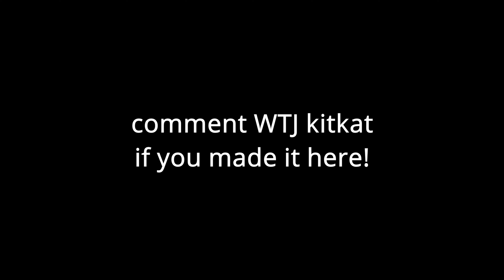Sturdy 30 (Chapter 3 Season 2 Fortnite Montage)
Sturdy 30 (Fortnite Montage)
Sturdy 30 (Chapter 3 Fortnite Montage)
Sturdy 30 (Fortnite Highlights)
Song: Bizzy Banks - Sturdy 30